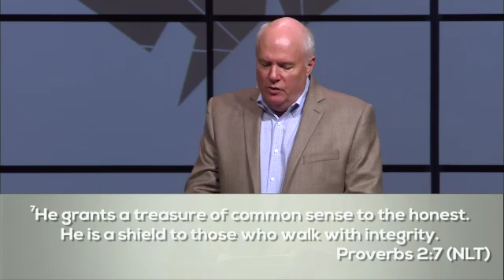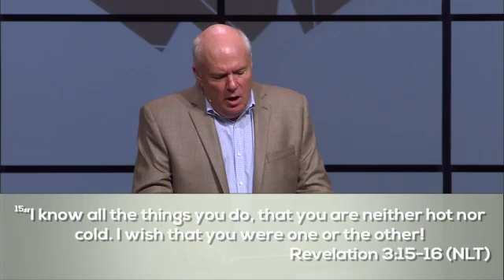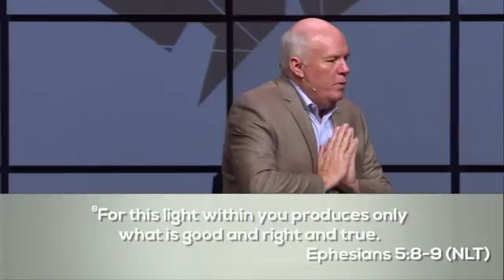The Book of Daniel Integrity